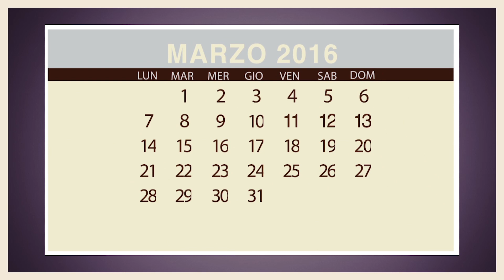Uova di Pasqua AIL 2016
11 12 e 13 marzo 2016, le date in cui in tutte le Piazze di Torino e Provincia, i Volontari dell'AIL con le Uova di Pasqua, raccoglieranno fondi per la ricerca contro le Leucemie e i Mielomi.